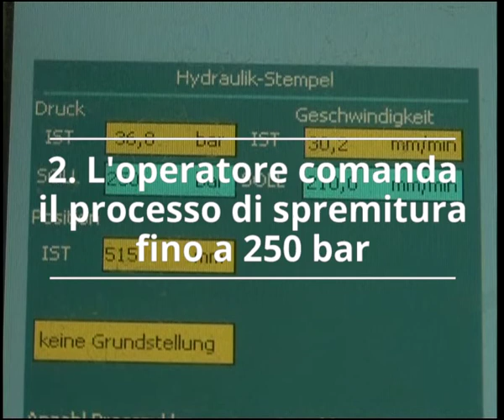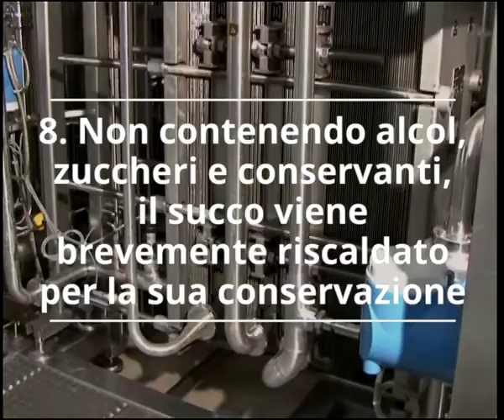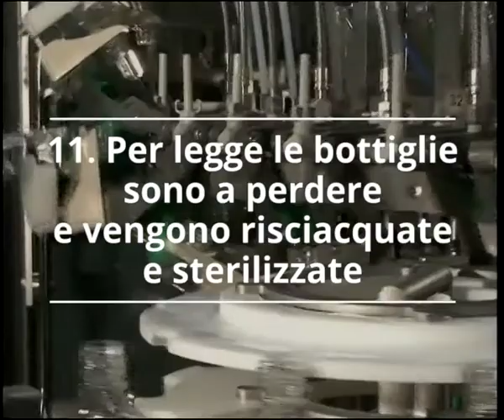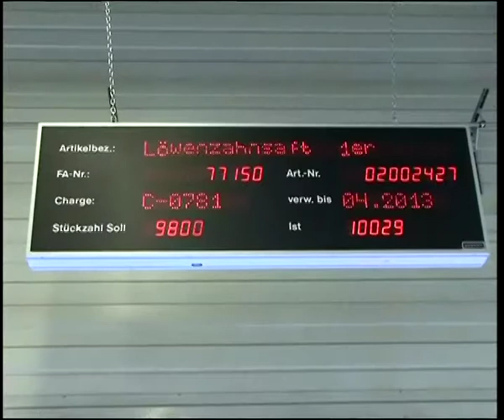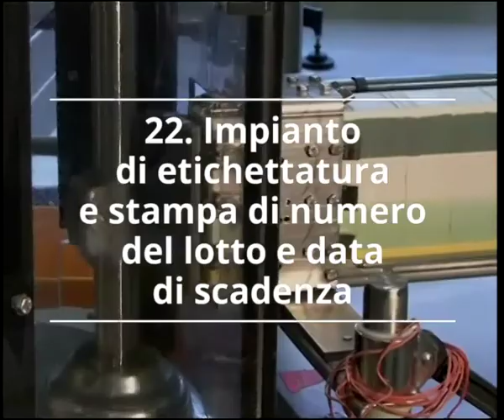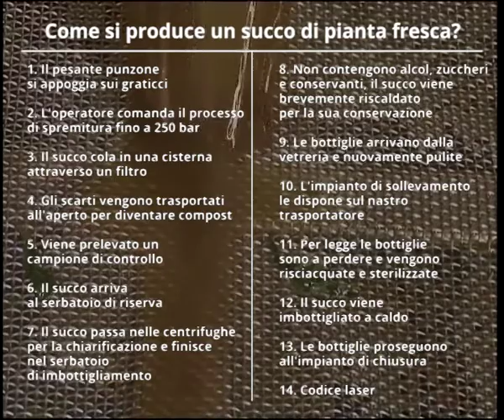Tutta la forza della pianta fresca: 3. Dalla coltivazione all'imbottigliamento (parte 2)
Come vengono prodotti i succhi di pianta fresca? In questo episodio seguiamo la produzione di succo di Tarassaco dalla spremitura all'imbottigliamento. Questo è il terzo di 4 episodi tutti dedicati ai succhi di pianta fresca e ai loro riconosciuti benefici.